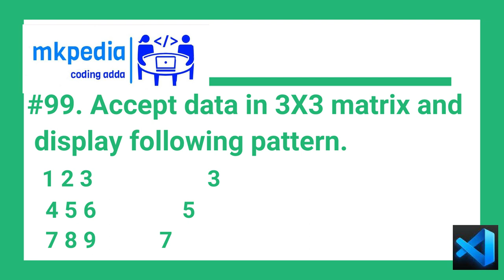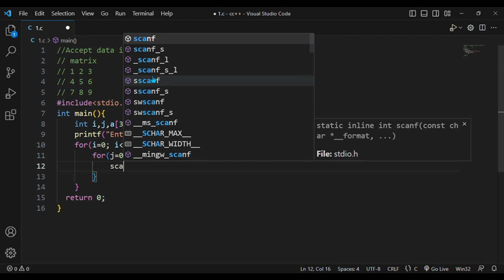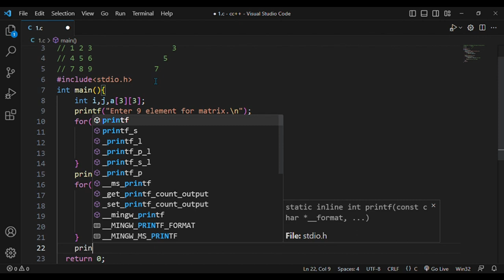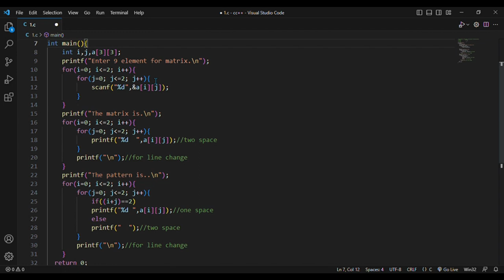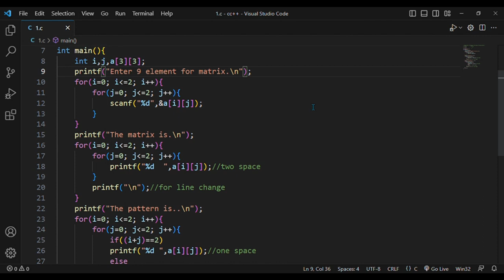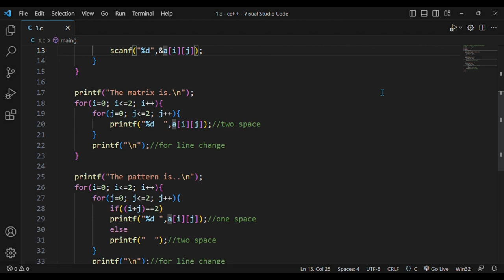#99. Accept data in 3X3 matrix and display pattern.👆code is in description.